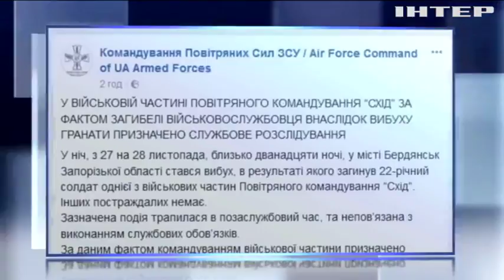У Бердянську від вибуху гранати загинув армієць